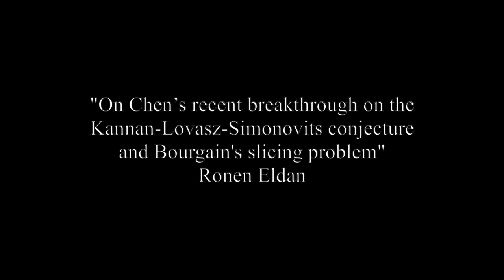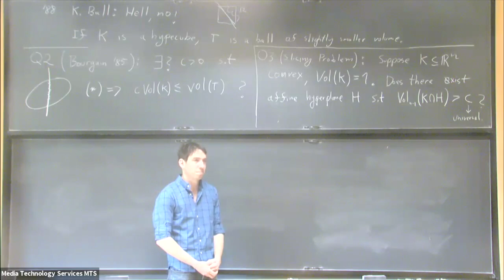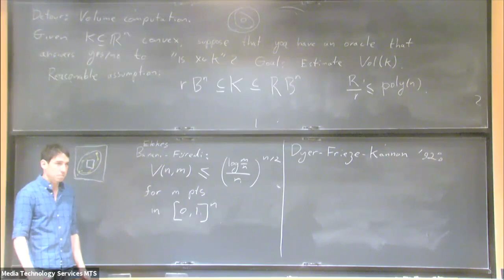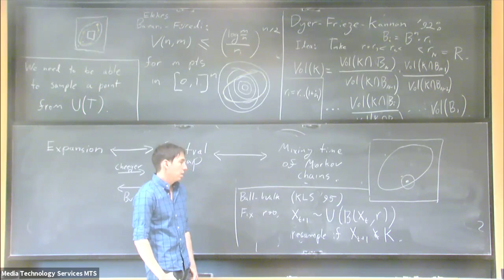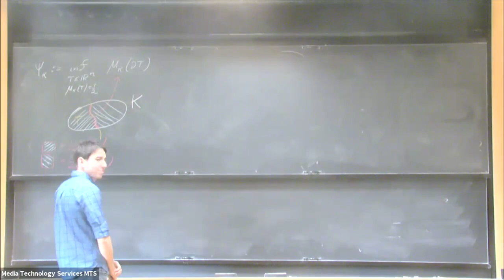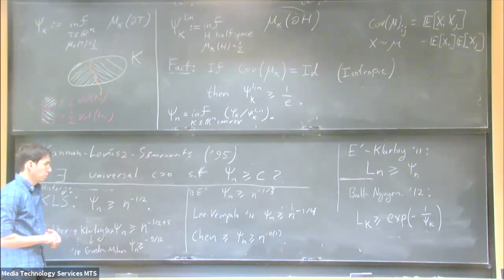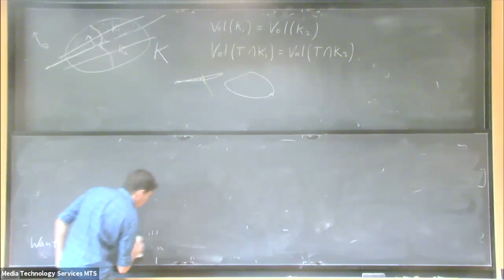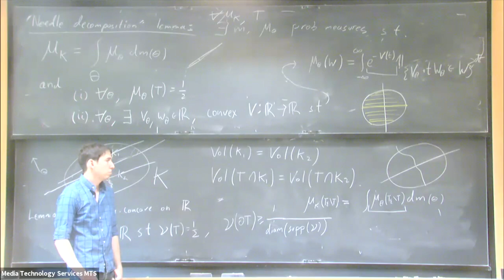On Chen’s recent breakthrough on the Kannan-Lovasz-Simonovits conjecture and Bourga... - Ronen Eldan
Computer Science/Discrete Mathematics Seminar II

Topic: On Chen’s recent breakthrough on the Kannan-Lovasz-Simonovits conjecture and Bourgain's slicing problem
Speaker: Ronen Eldan
Date: April 20, 2021